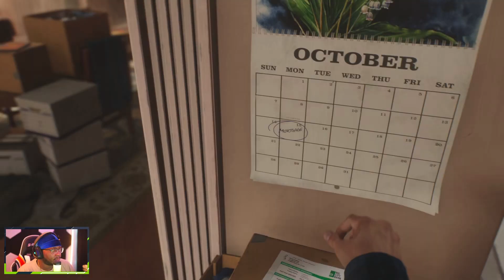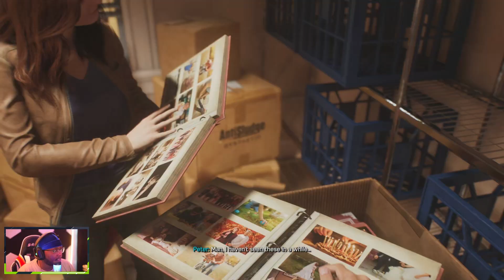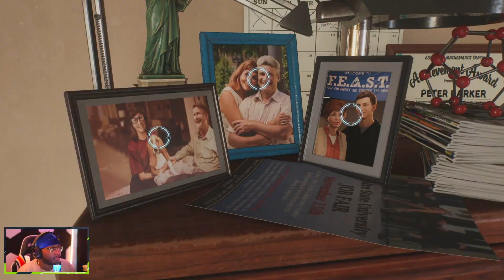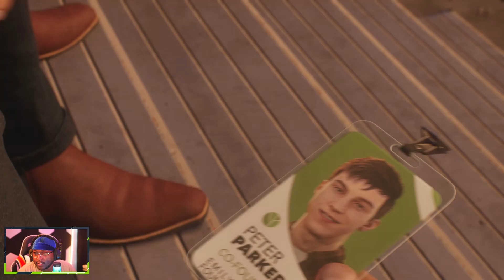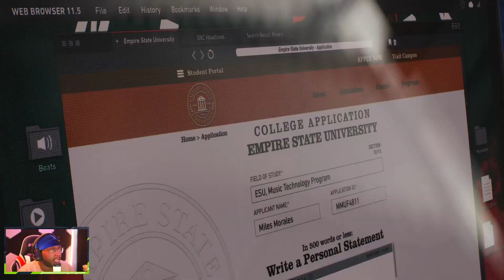Spider-Man 2 - LOVE THIS GAME!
Be sure to follow me on TIK-TOK and Twitch guys! Really appreciate the love on the past stream.